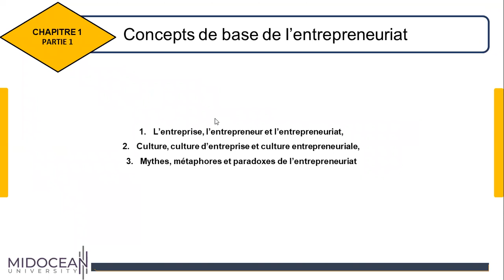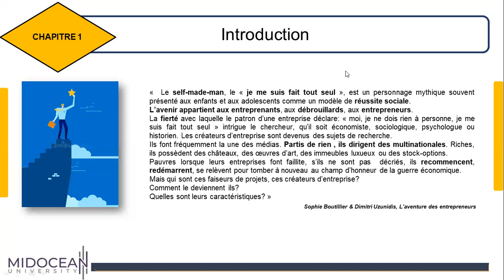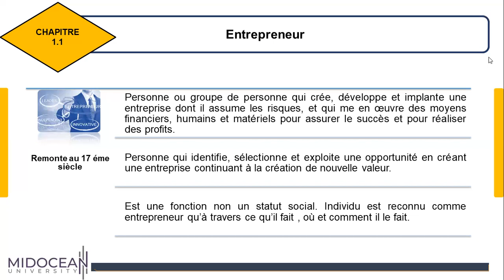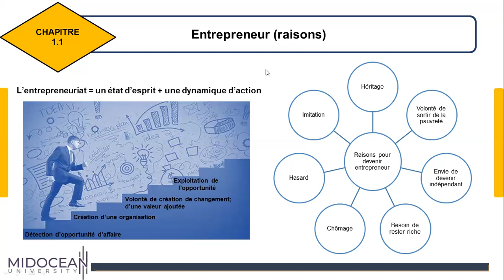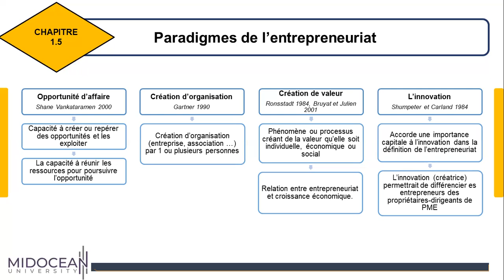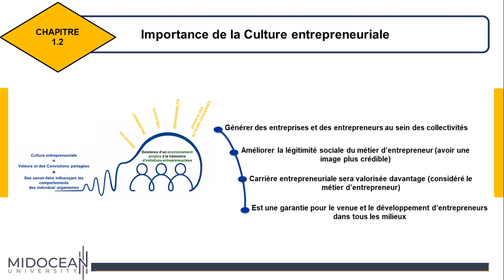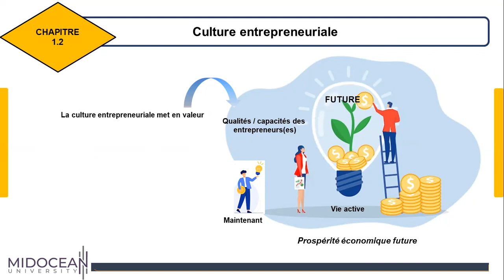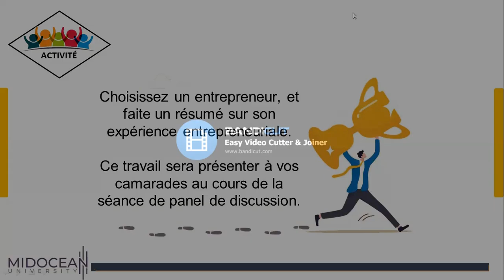Entrepreneuriat - le cours 1 - Concepts de base de l’entrepreneuriat -Midocean Université